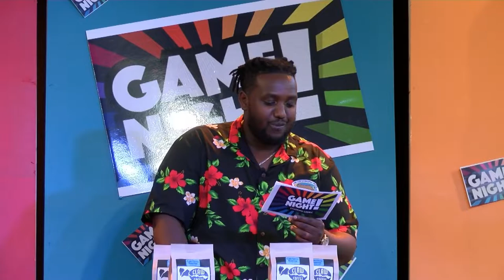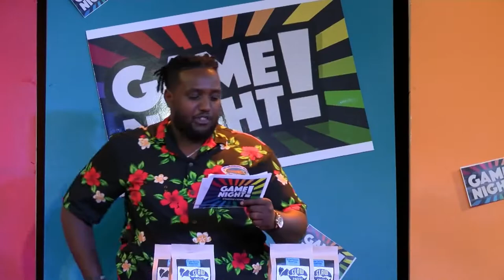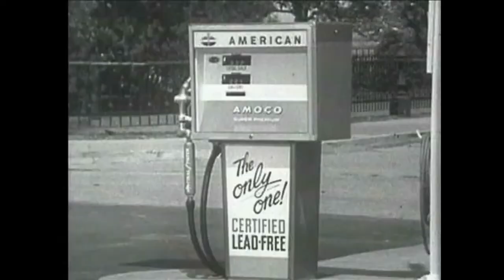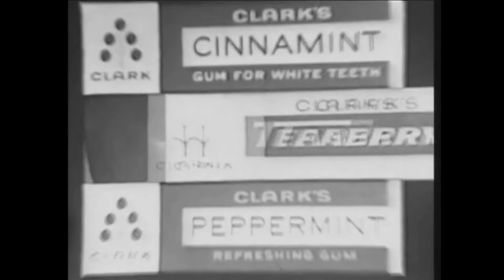Game Night! - Episode 9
On this week’s Game Night!, comedians Dennis Fogg and Kevin Ryan square off against the Cobb siblings, Trish and Troy! 80’s music theme!